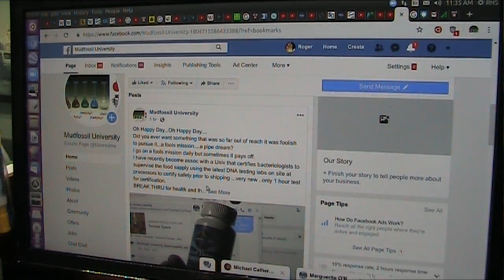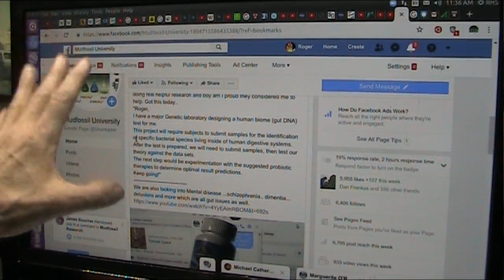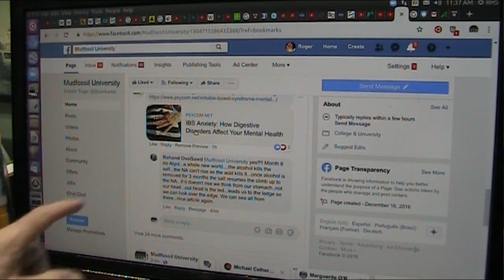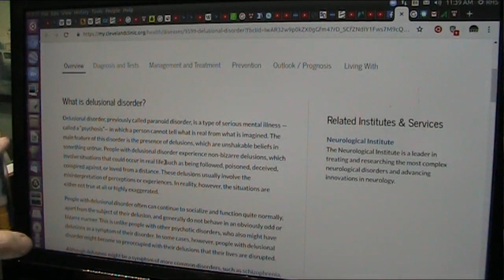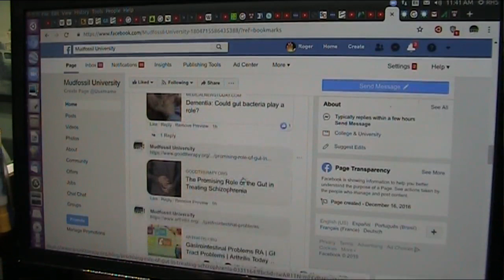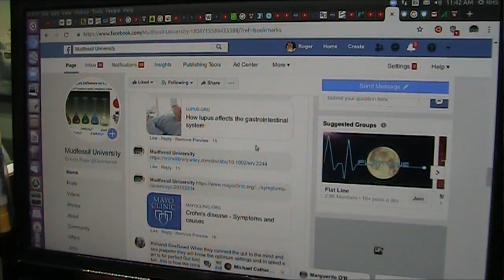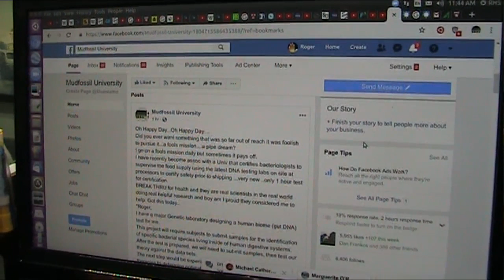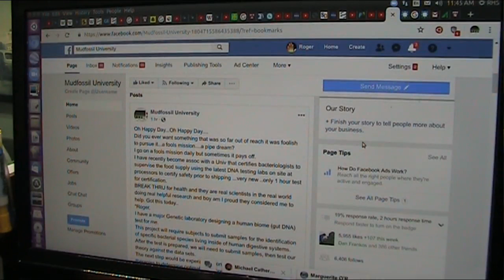Depression and Mental Illness now related to Gut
Recent studies link almost all diseases to Gut health and membrane invasion. This occurs as the Flora dies and invasion occurs. Delusion..dimentia...schizophrenia and depression even suicide.
FIX YOUR GUT RIGHT AWAY...this can happen in hours after antibiotics.
Gut Health Prevotella
This is Harvard general health FIXES everything it seems and I agree.
This is IBS...
This is Cannabis...
This is Harvard Urine colors.
This is PLAGIARIZIM MUD DNA... I sent them and Harvard my DNA research long before they did it...
This is moon matter IDENTICAL.
This is NONSENSE hahaha Granite...you know better now.
This is malnutrition recovery.
This is the antimicrobial nicotine.
Arthritis bacteria it seems.
​Delusion is gut disease.
this is RA and gut issues.
All gut disease